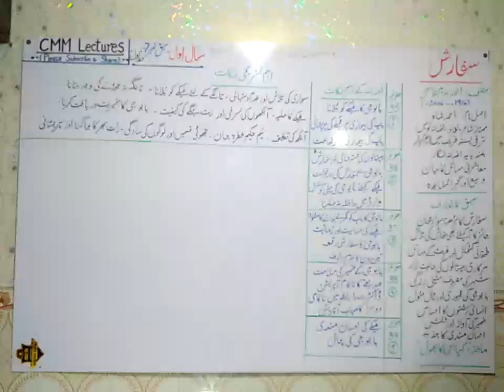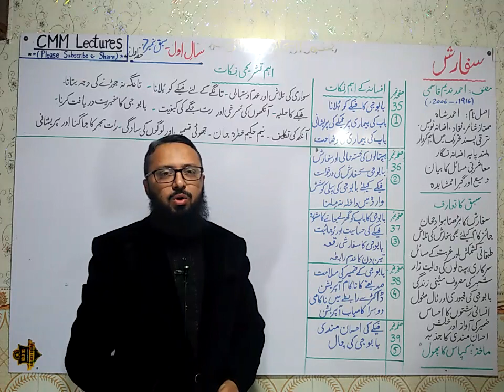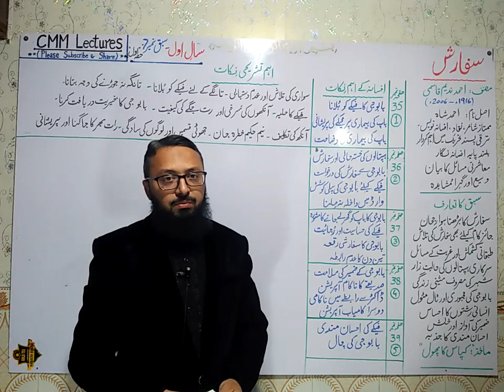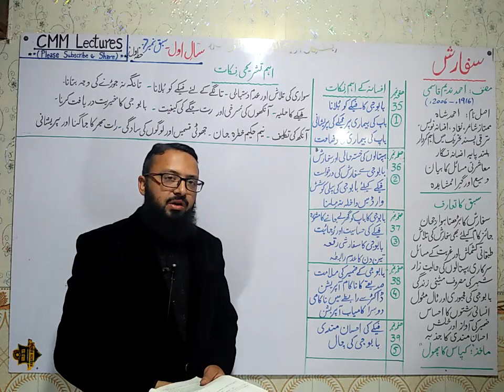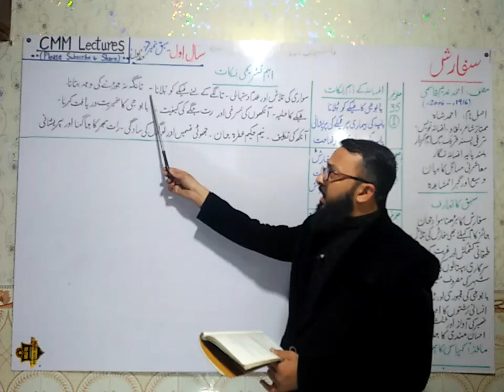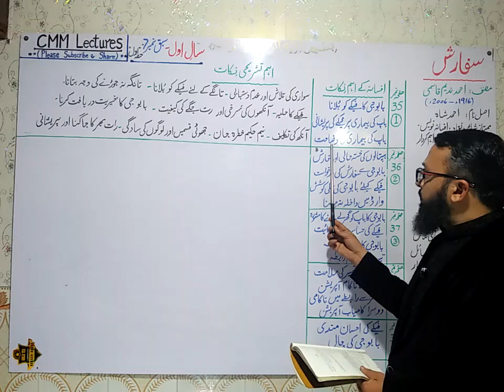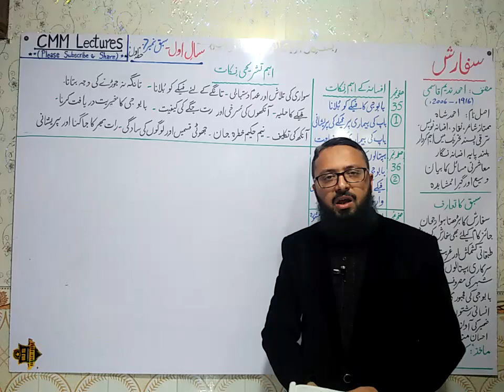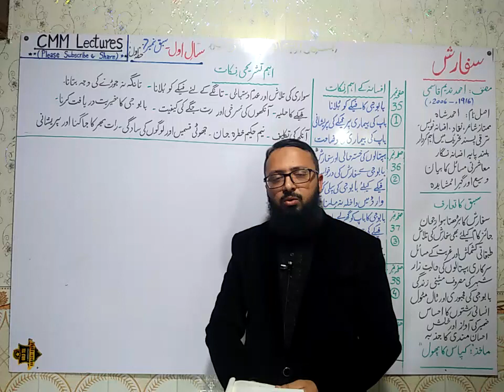1st Year Urdu - Chapter 7 - Safarish ( سفارش ) - (Part 1/2)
A video lecture for First year students on Chapter " Safarish "
by Prof. Hafiz Ubaid ur Rehman on CMM Lectures.